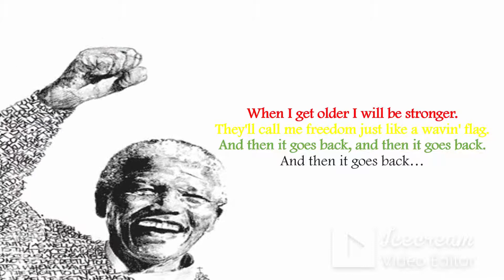A presentation on Nelson Mandela on the occasion of Mandela Day by PTV ICSE grade II students.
Spruha Deshmukh, Abhiveer Shirur, Varnika Annam, Jigeesha Manjrekar, Anushka Agarkar, Arijeet Sabnis, Yuvaan Raut
Under the able guidance of teachers- Ms. Rajshree
Krishnan, Ms. Saima Farooqi, Ms. Jasma Shashtri